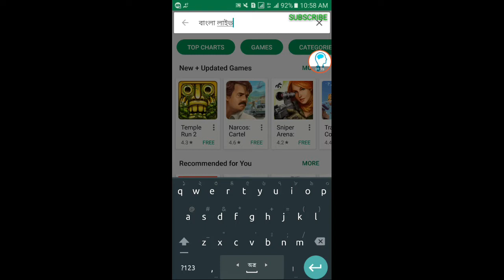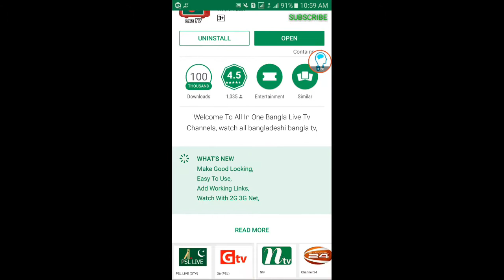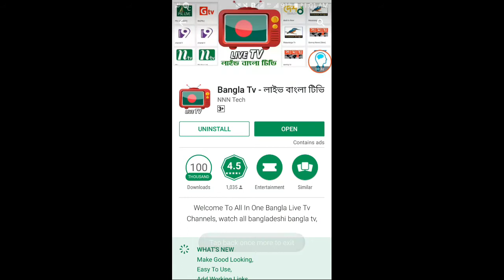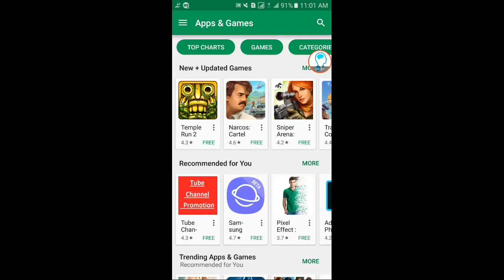live tv app on android all bangla channel 2017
live tv app on android all bangla channel show this app its work andrid no vefaring channel